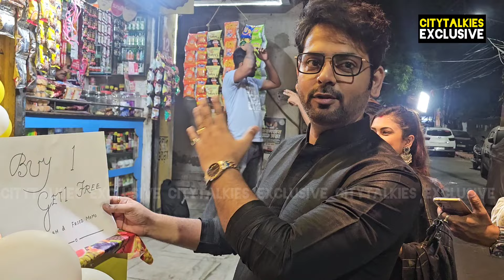রুম্পা ও অর্ণবের সেকেন্ড ইনিংসের শুরু মোমোগিরি দিয়ে